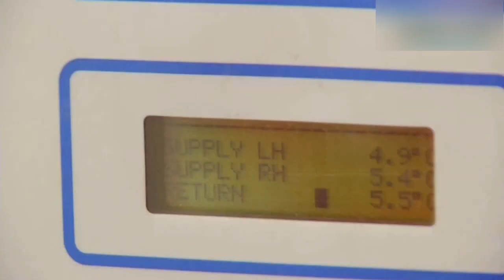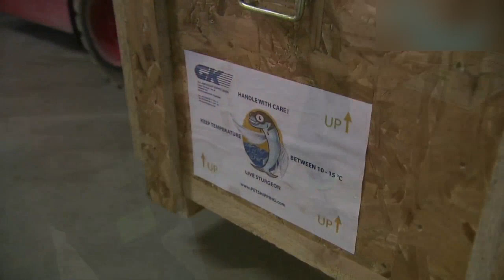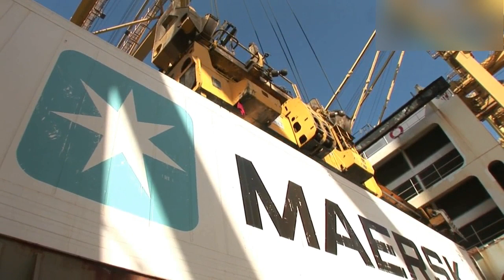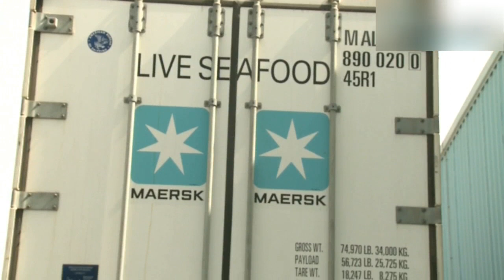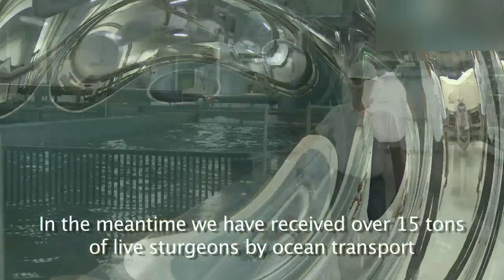Creating the impossible - Caviar from the desert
The world´s largest Recirculation Aquaculture System (RAS) facility for Sturgeon and premium Caviar production located in Abu Dhabi/UAE has been successfully designed and erected by members of UFT-Aquaculture Engineering GmbH, Germany